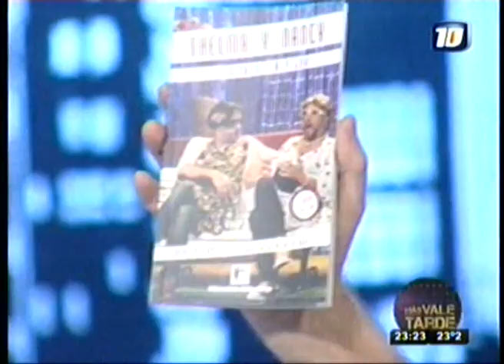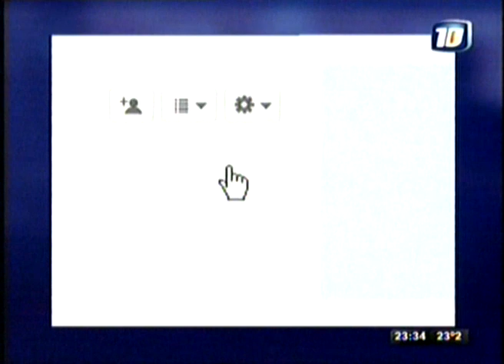Entrevista a Sergio Urribarri en MVT - 10-03-14 (Programa Completo)